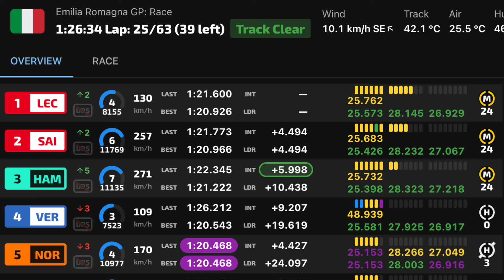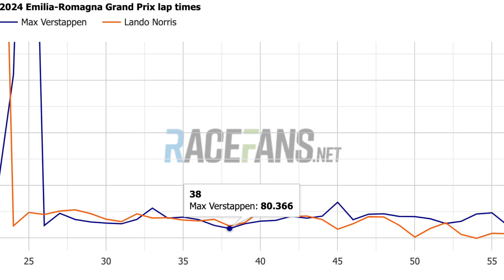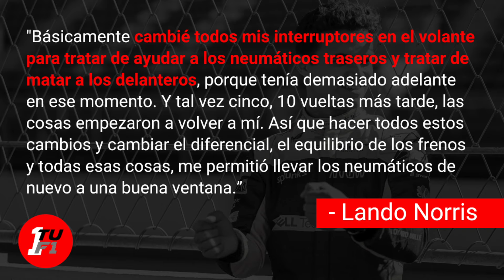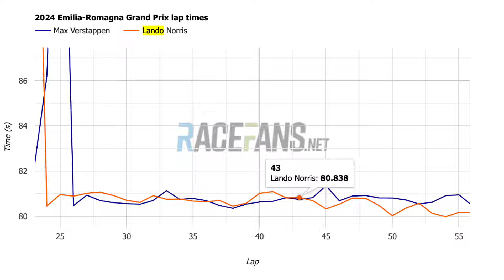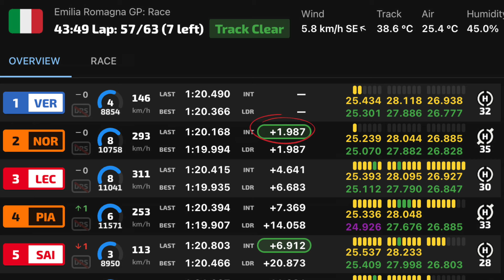¿Por qué NORRIS se ACERCÓ tanto a MAX? - McLaren podrá competir con Red Bull el resto del año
A pesar que el Gran Premio de la Emilia-Romagna 2024 de la Fórmula 1 tuvo un resultado "común". Es decir, Max Verstappen se llevó la pole, qué después convirtió en una victoria; las formas en las que el tricampeón lo consiguió fueron distintas. En la última parte de la carrera en Imola, Lando Norris en su McLaren fue mucho más rápido que el RB20 y finalizó la carrera a menos de un segundo de diferencia con el neerlandés. En este video analizó a qué se debió el repentino aumento del británico y si esto se podrá repetir en GPs próximos.